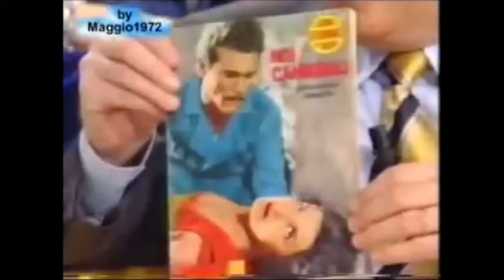Omaggio a Silvana Pampanini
Una simpatica partecipazione di Silvana Pampanini a "Alle due su Rai Uno" assieme a Carla Boni. Presenta Paolo Limiti.